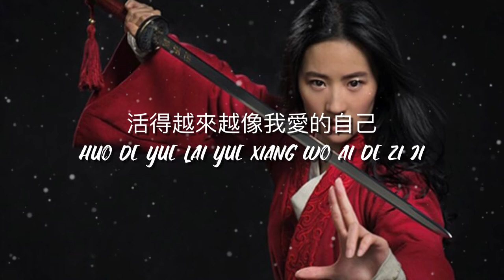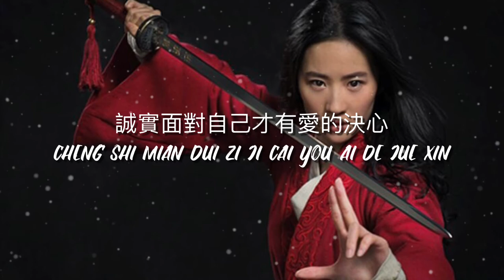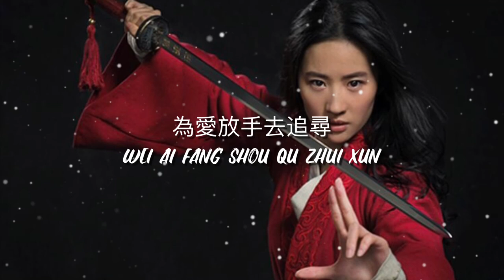liu yifei- reflection (mandarin version) (lyric video)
Reflection (Mandarin Version) by Liu YiFei~~🏹
From the Movie "Mulan"
Lyrics~
𝗟𝗶𝘂 𝗬𝗶𝗙𝗲𝗶 (刘亦菲): 仔細地 看著波光中清晰的倒影
zai xi di  kan zhe bo guang zhong qing xi de dao ying
(Look carefully at the clear reflection in the light of the wave)
是另一個自己
shi ling yi ge zi ji
(It’s the other one.)
它屬於 我最真實的表情
ta shu yu  wo zui zhen shi de biao qing
(It belongs to my truest expression)
不願意 生活中掩飾真心敷衍了
bu yuan yi  sheng huo zhong yan shi zhen xin fu yan le
(Don’t want to live in the perfunctory)
愛我的人的眼睛
ai wo de ren de yan jing
(The eyes of those who love me.)
我 心中的自己
wo  xin zhong de zi ji
(What I have in me)
每一秒 都願意
mei yi miao  dou yuan yi
(Every second I am willing)
為愛放手去追尋
wei ai fang shou qu zhui xun
(Let go and pursue my love)
用心去珍惜
yong xin qu zhen xi
(Cherish with your heart)
隱藏在心中每一個真實的心情
yin cang zai xin zhong mei yi ge zhen shi de xin qing
(Hidden in the hearts of every true mood)
現在釋放出去
xian zai shi fang chu qu
(Release them now.)
我想要呈現世界前更有力量的
wo xiang yao cheng xian shi jie qian geng you li liang de
(I want to present the world with more power)
更有勇氣的生命
geng you yong qi de sheng ming
(A more courageous life.)
我眼中的自己
wo yan zhong de zi ji
(The way I see myself.)
每一天都相信
mei yi tian dou xiang xin
(I believe every day.)
活得越來越像我愛的自己
huo de yue lai yue xiang wo ai de zi ji
(More and more like the self I love.)
我心中的自己
每一秒都願意
為愛放手去追尋
用心去珍惜
只有愛裡才擁有自由氣息
zhi you ai li cai yong you zi you qi xi
(Only in love has the scent of freedom.
誠實面對自己才有愛的決心
cheng shi mian dui zi ji cai you ai de jue xin
(To be honest with yourself is to have the determination to love.)
我眼中的自己
每一天都相信
(Every day I believe)
我心中的自己
每一秒都願意
為愛放手去追尋
(Let go and pursue love)
去珍惜去愛
qu zhen xi qu ai
(To cherish love)
為愛放手去追尋